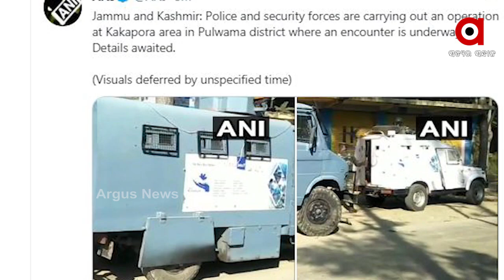Terrorist in Pulwama district of Jammu and Kashmir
ଜାମ୍ମୁ କାଶ୍ମିରରେ ପୁଲୱାମାରେ ଆତଙ୍କୀ-ସୁରକ୍ଷାକର୍ମୀଙ୍କ ମଧ୍ୟରେ ଗୁଳି ବିନିମୟ ଜାରି...କାକାପୋରା ଅଞ୍ଚଳରେ ସର୍ଚ୍ଚ ଅପରେସନ ବେଳେ ଗୁଳିବିନିମୟ... ହଠାତ ଆକ୍ରମଣ କରିଥିଲେ ଆତଙ୍କବାଦୀ..ଉଭୟ ପକ୍ଷରୁ ଚାଲିଛି ଗୁଳିବନିମୟ.. ମୃତାହତଙ୍କ ମିଳିନି ସୂଚନା...